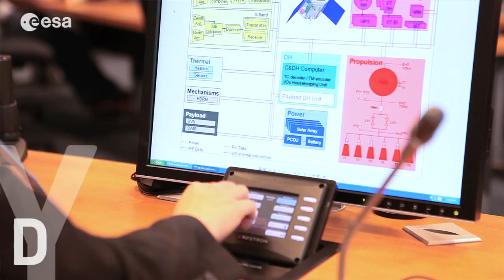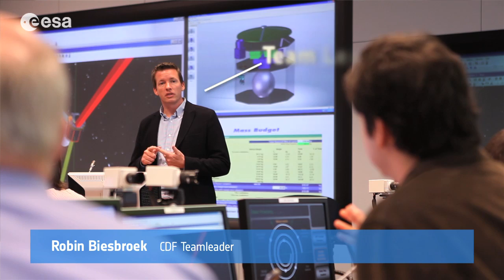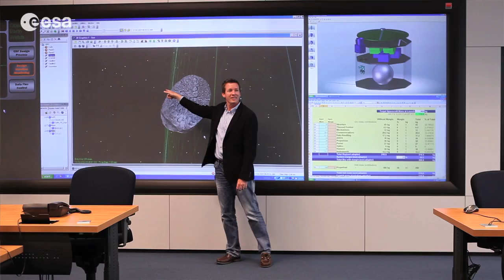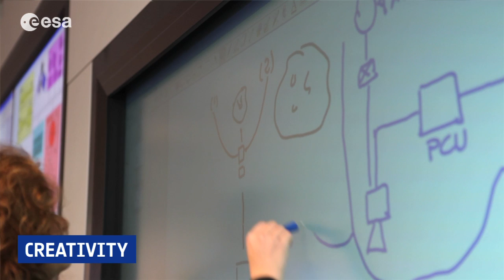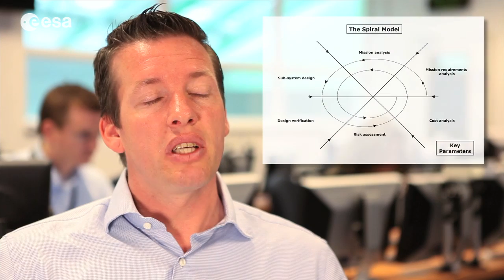The Concurrent Design Facility (CDF) - An Innovative Teamworking Method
Traditionally, engineers faced with the task of designing a new, complex system or structure - a car, an aircraft or a satellite - work sequentially, one step at a time, passing the design from engineer to engineer. This is inefficient and consumes time and resources.

For more than a decade, many of ESA's sophisticated spacecraft have been designed with the help of the CDF, making use of very advanced iterative techniques - hence its title 'concurrent'.

Concurrent engineering puts all related engineers, with all their brain power and required tools together with the final user representative - or customer - in the same location at the same time. This allows for iterative design at a fast pace, with customer and designers agreeing requirements and taking decisions in real time to ensure the best design for the right cost and an acceptable risk.

This process has been developed and honed so it is now common to produce a risk assessed conceptual space mission design complete with various options and including scheduling, testing and operations in a matter of weeks.